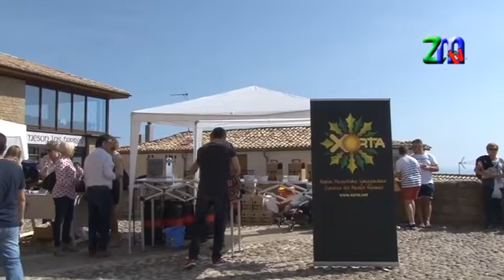dia de las migas